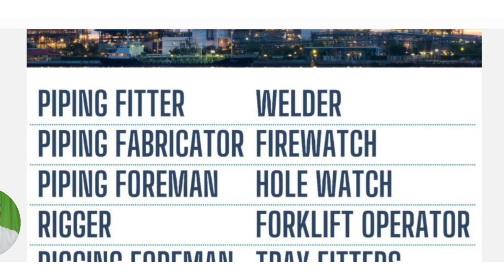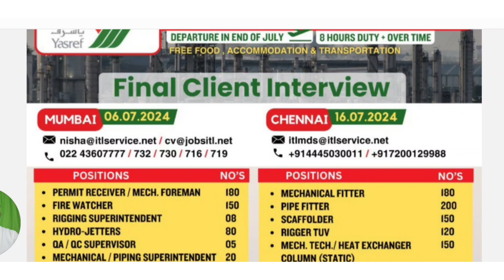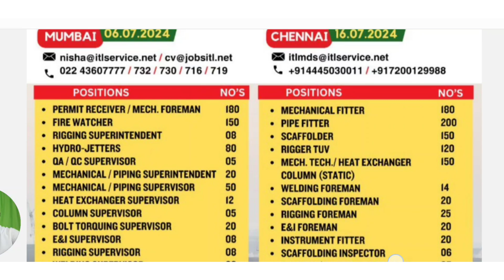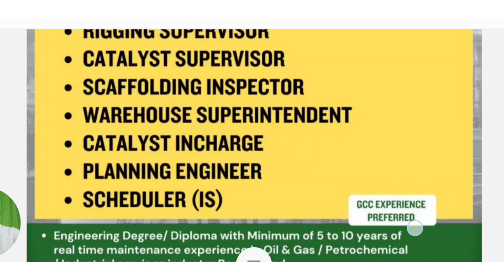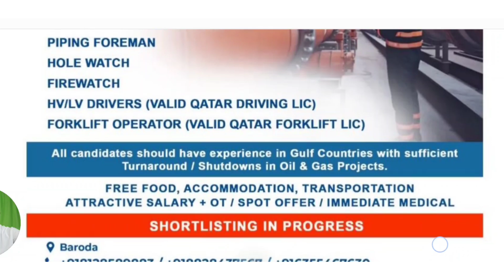Greece EUROPE GULF COUNTRIES JOB vacancies ll Free Job requirements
Serbia job requirements update job requirements update 2024

gulf bites gulf job Europe job USA

Romania job
malta job
Poland
ukjob
Canada job

I AM FROM Kolkata West Bengal

freejobupdateRomania job requirements